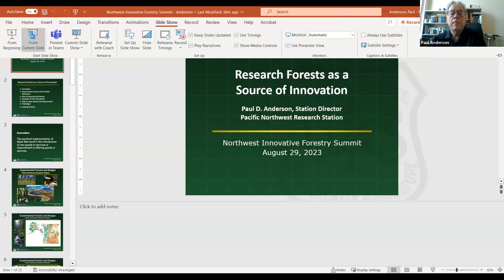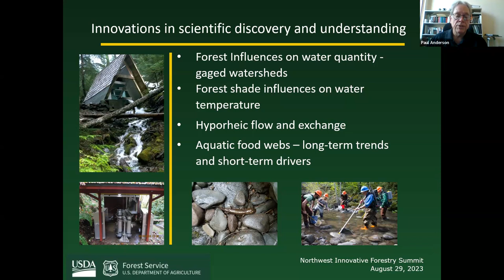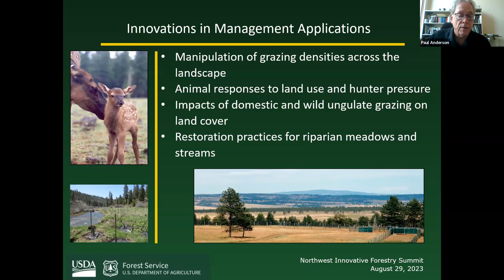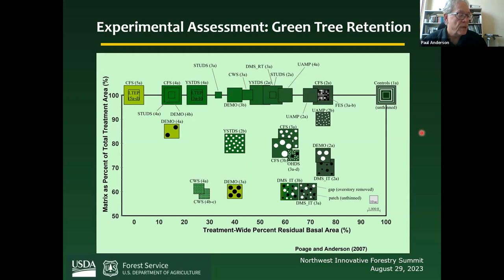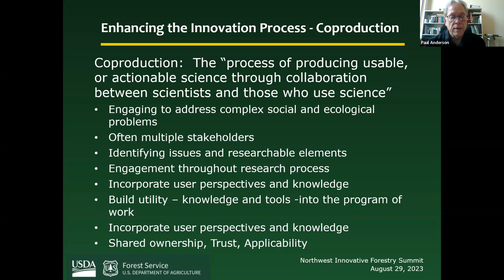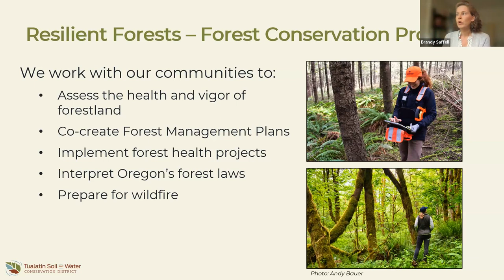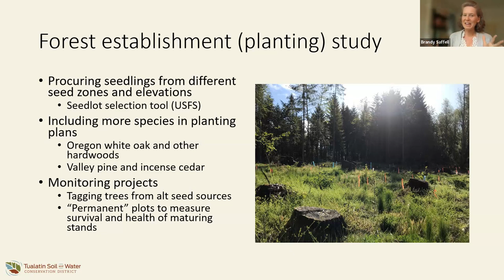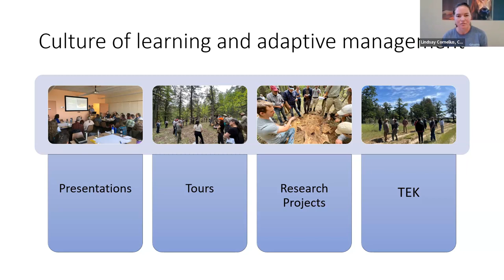From Experimentation to Innovation in the Forests of the Pacific Northwest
This webinar is the first of two events in the Northwest Innovative Forestry Summit for 2023. Paul Anderson, the Station Director of the Pacific Northwest Research Station, offers a broad-spectrum view of experimental forests and finding a balance between long-term continuity and quickly changing information needs.

This is followed by a panel discussion made up of participants selected to represent perspectives and experiences in forest experimentation that are not directly related to traditional experimental forests.

The panel participants include:

1) Brandy Saffell, Forest Conservation Specialist, Tualatin Soil and Water Conservation District
2) Michael Wilson, Confederated Tribes of the Grand Ronde Tribal member and former Natural Resources Department Manager
3) Teodora Minkova, Research and Monitoring Manager for Olympic Experimental Forest, Washington Department of Natural Resources
4) Lindsay Cornelius, East Cascades Oak Partnership Manager, Columbia Land Trust